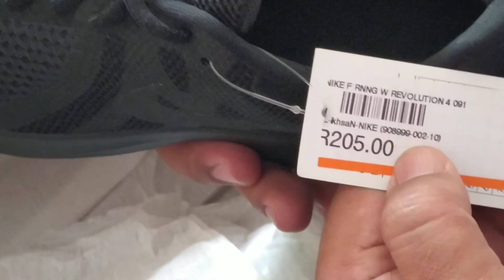Unboxing the Women's Nike Revolution 4 running sneakers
The Women's Nike Revolution 4 Running Shoes is really light. I bought it online from Malaysian retailer al-ikhsan.com. It cost me RM139 including RM10 shipping.

It has a breathable and lightweight, single-layer mesh upper and soft foam soles. Features flex grooves along the sole and rubber outsole.